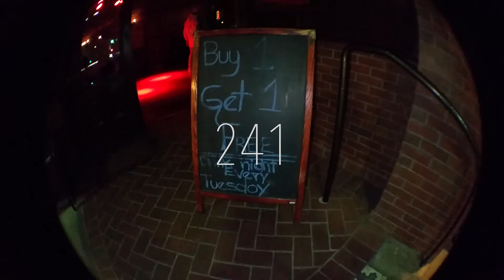Thank You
241
Tuscany Club
Downtown Fullerton, CA